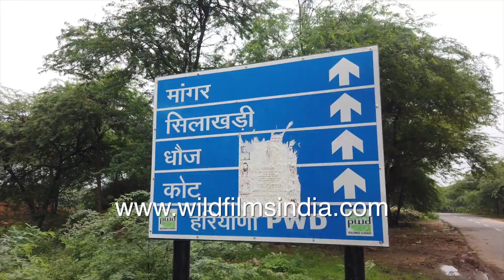Driving to the lush green forest of Mangar in Haryana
The Mangar forest has been in news due to all the encroachments and private developments inside the pristine forest. We drove to the lush forest in monsoon to see what all there is to lose.